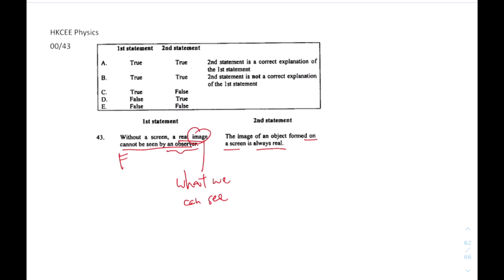HKCEE Physics 00 43